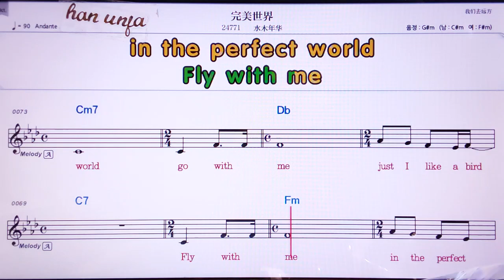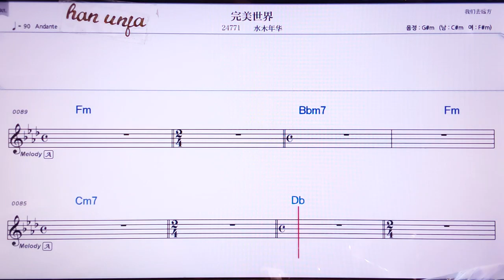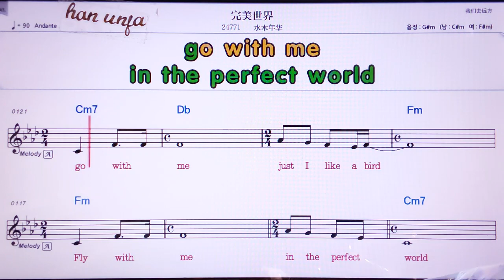💖완메이쓰찌에/수이무니앤화 👍MR,노래방, 악보, 코드,Karaoke With Sheet Music